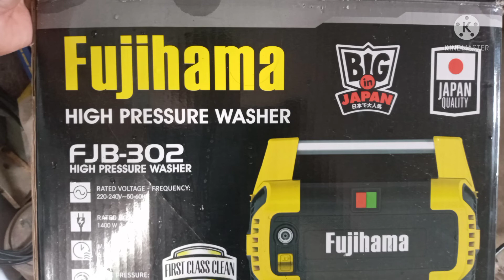Fujihama Pressure Washer FJB-302 unboxing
unboxing fujihama pressure washer fjb-302